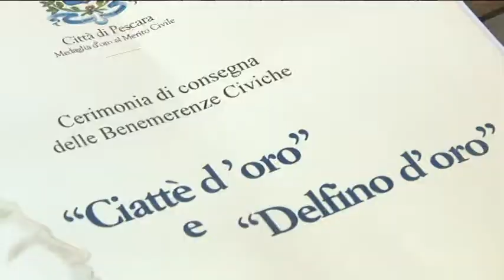Malagò: "No alle Olimpiadi è stato un errore"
In occasione della festa del Patrono di Pescara, S. Cetteo, a Palazzo di Città si è tenuta la cerimonia solenne della consegna dei Ciattè e dei Delfini d’Oro. Fra i premiati anche il presidente nazionale del Coni Giovanni Malagò